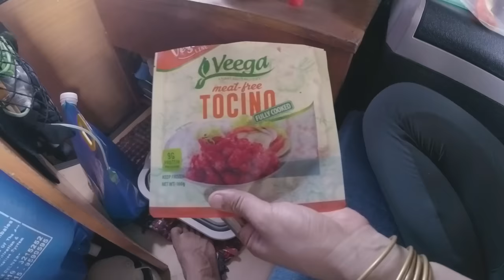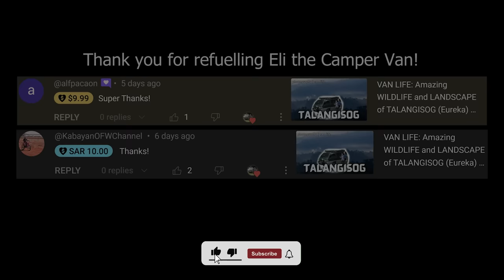VAN LIFE: Bye Mindanao, Hello Sorsogon!